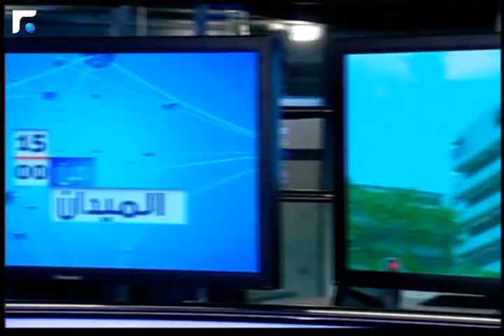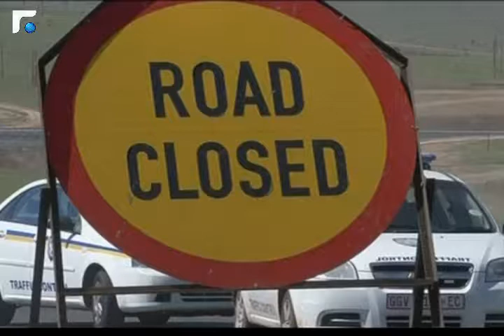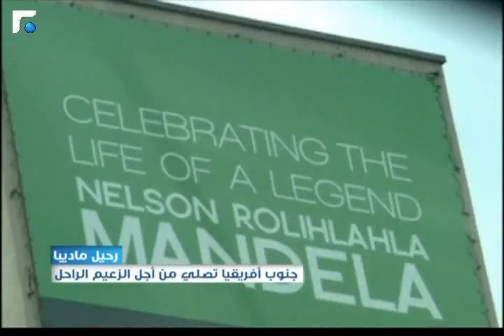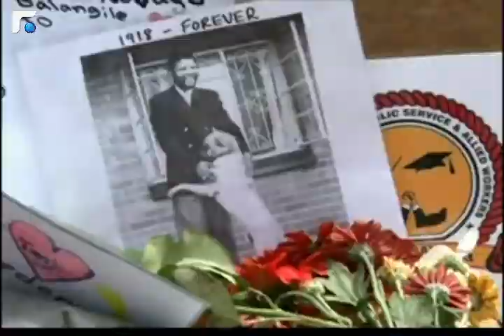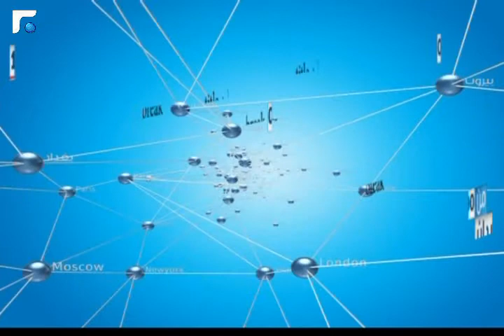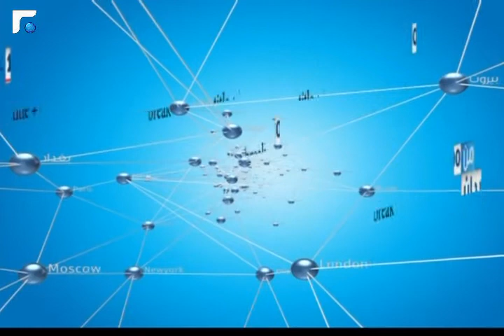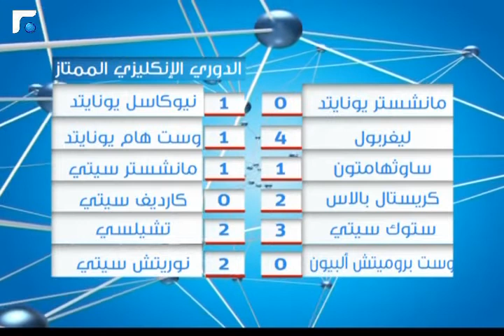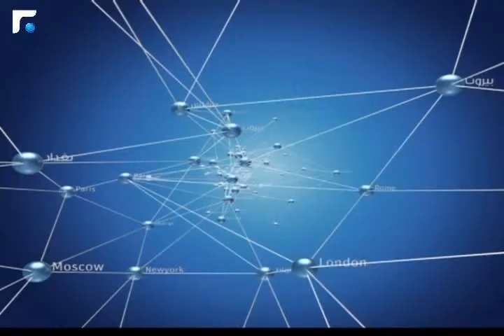نشرة أخبار الثالثة - من الميدان 08/12/2013